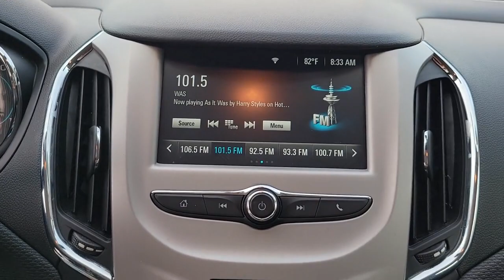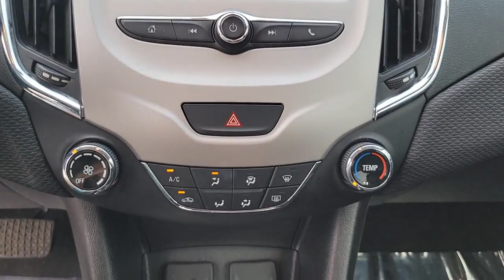2018 Chevrolet Cruze St. Petersburg, Tampa, Clearwater, Palm Harbor, Largo, FL 64538A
Summit White Used 2018 Chevrolet Cruze available in St. Petersburg, Florida at Crown Volvo Cars. Servicing the Tampa, Clearwater, Palm Harbor, Largo, FL area.

CARFAX One-Owner. Clean CARFAX. Certified.brbr29/40 City/Highway MPGbrbrCertification Program Details: Crown Confidence Plan Used Car GuaranteebrbrAwards:br  * 2018 KBB.com 10 Most Awarded BrandsbrbrAll prices plus sales tax tag and titling and dealer service fee of $999.00 which represents cost and profits to the selling dealer for items such as cleaning inspecting adjusting new vehicles and preparing documents related to the sale.